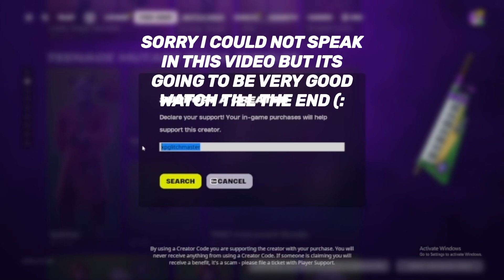NEW UPDATED Fortnite AFK XP GLITCH! (800,000 XP) *MASSIVE XP*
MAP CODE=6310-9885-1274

USE CODE: XPGLITCHMASTER IN THE ITEM SHOP TO WIN THE GIVEAWAY***

Unlock Darth Vader Fast
xp glitch,
xp gtch fortnite creative
fortnite xp for season 1,
fortnite season OG xp glitch in creative,
fortnite xp glitch September 2022,
fortnite xp